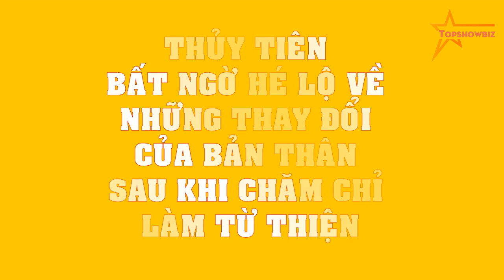Thủy Tiên bất ngờ HÉ LỘ về những thay đổi của bản thân sau khi chăm chỉ làm từ thiện